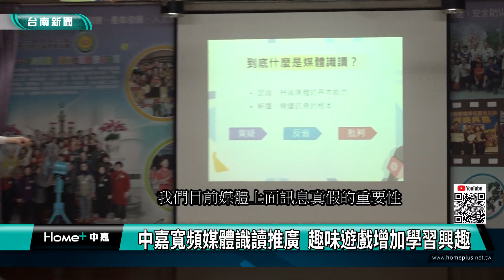媒體識讀｜中嘉寬頻媒體識讀推廣 趣味遊戲增加學習興趣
社區媒體識讀宣導活動 賓果遊戲加深民眾印象

人手一機的時代，親友透過各種社群及通訊軟體傳遞訊息、聯絡感情，雖然方便，但有時可能也因此散播出錯誤資訊。中嘉寬頻|三冠王.雙子星為提升民眾聰明判讀真假訊息，舉辦多場社區媒體識讀活動，今年開春第一場媒體識讀課程，17日就在南區文南里活動中心登場。